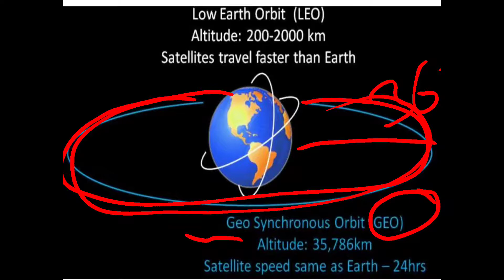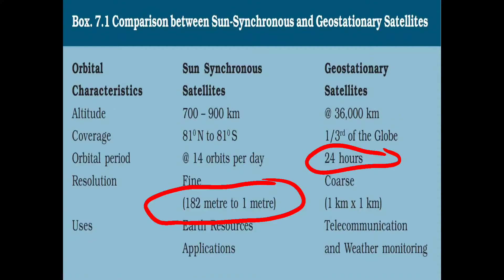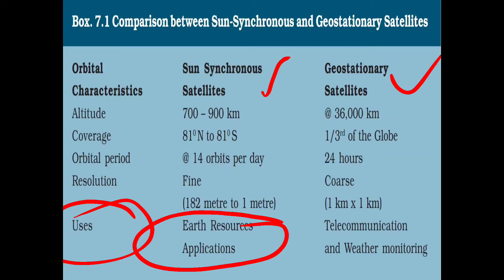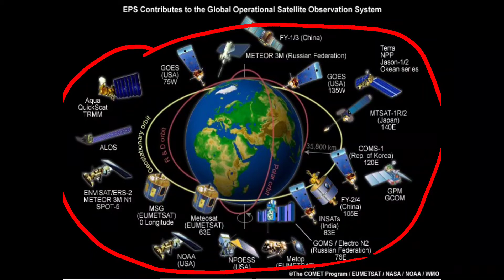Difference between LEO & GEO | Low Earth Orbit | Geostationary Earth Orbit | भू-स्थिर कक्षा ।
सूर्य-स्थिर कक्षा
Space science
GEO 36000 km
LEO 200 TO 2000 Km